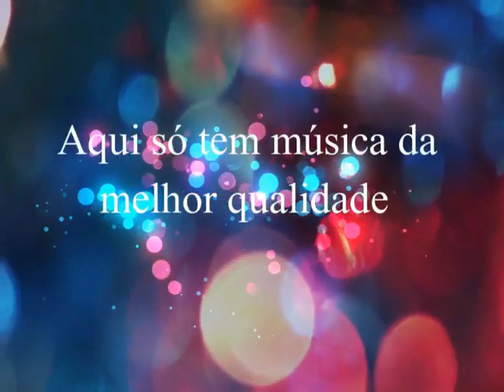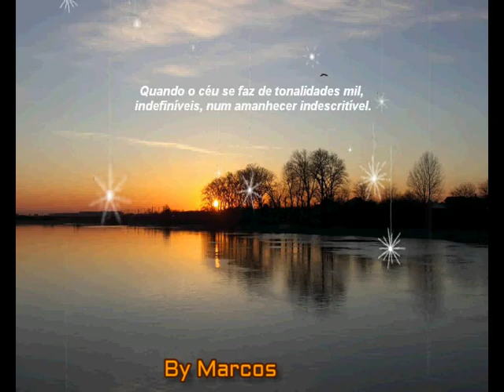Alcântara & Zé Oliveira - Berço de Minas Gerais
Alcântara  &  Zé  Oliveira

Revelando mais uma dupla de talento por aqui
Recordando o passado. de volta as boas lembranças. Revivendo os velhos tempos do sertanejo de ouro. Música simples da roça.